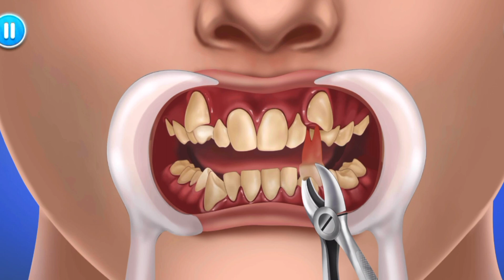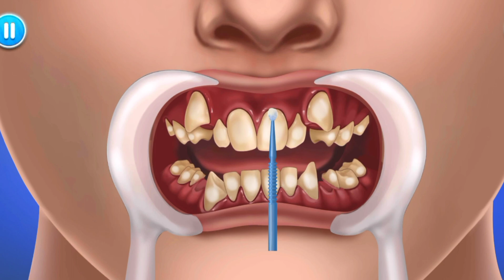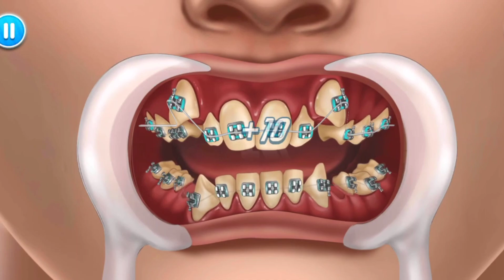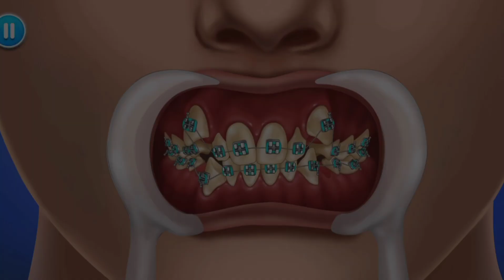Tooth Surgery ASMR